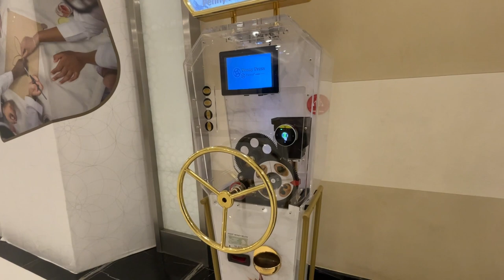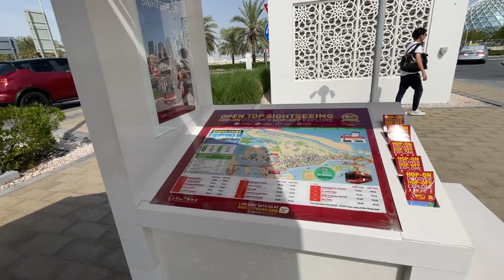Ramadan 2024 First Juma Prayer in Sheikh Zayed Grand Mosque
in this video : Ramadan 2024 First Juma Prayer in Sheikh Zayed Grand Mosque

Step into the sacred realm of spirituality and devotion as we embark on a reverent journey through Ramadan 2024 in our latest YouTube video, "Ramadan 2024 First Juma Prayer in Sheikh Zayed Grand Mosque." Join us as we experience the profound significance of the first Juma (Friday) prayer of Ramadan at the majestic Sheikh Zayed Grand Mosque, a symbol of Islamic faith and architectural grandeur.

As the sun rises on this auspicious day, anticipation fills the air as worshippers from all walks of life gather at the Sheikh Zayed Grand Mosque, one of the world's largest and most magnificent mosques. With its gleaming white marble domes and towering minarets, the mosque stands as a testament to the vision and legacy of the late Sheikh Zayed bin Sultan Al Nahyan, the founding father of the United Arab Emirates.

As we approach the mosque, we are greeted by the soothing sounds of the Adhan (call to prayer) echoing through the air, calling the faithful to come together in worship and reflection. The atmosphere is one of reverence and tranquility, as worshippers remove their shoes and prepare to enter the sacred space.

Inside the mosque, the grandeur and beauty of the architecture are truly breathtaking. Intricate marble mosaics, delicate carvings, and stunning chandeliers adorn the vast prayer hall, creating a sense of awe and wonder that is both humbling and inspiring.

As the time for Juma prayer approaches, worshippers gather in rows, facing towards the Qibla (the direction of the Kaaba in Mecca), ready to perform their Friday congregational prayer. The Imam delivers a sermon, offering guidance and wisdom drawn from the teachings of the Quran and the Hadith (sayings of the Prophet Muhammad), inspiring worshippers to deepen their connection with Allah and strengthen their faith during this sacred month of Ramadan.

As the first Juma prayer of Ramadan concludes, a profound sense of peace and spiritual fulfillment fills the hearts of worshippers. With renewed faith and determination, they depart from the mosque, ready to embark on a month-long journey of fasting, prayer, and spiritual growth.

Join us as we bear witness to this deeply meaningful and transformative moment in the holy month of Ramadan. From the serene beauty of the mosque's architecture to the heartfelt devotion of the worshippers, our video captures the essence of Ramadan in all its glory. So come along and experience the power and beauty of the first Juma prayer in Ramadan 2024 at the Sheikh Zayed Grand Mosque.